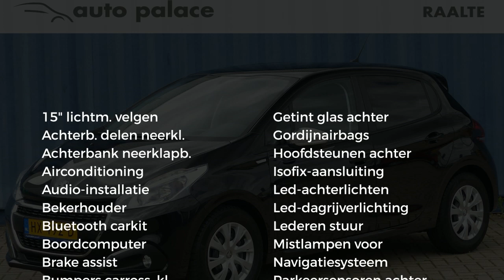Peugeot 208 1.2 Puretech 82pk Urban Soul |Navigatie|Cruise|Airco|Parkeerhulp